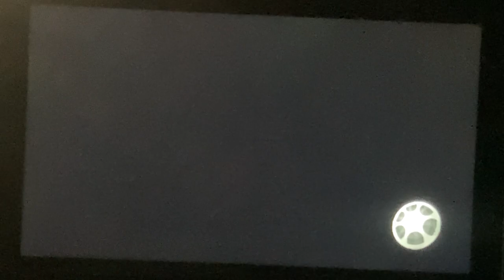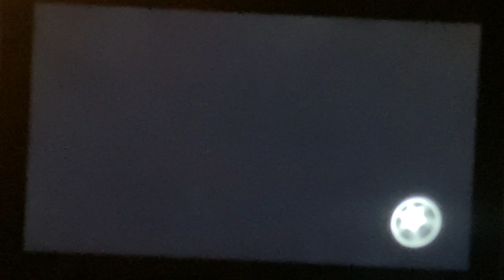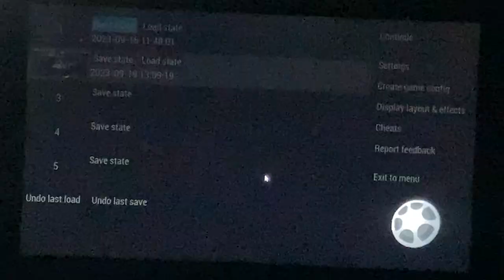Burnout Legends - Episode 9: The Hardest Burning Lap Ever